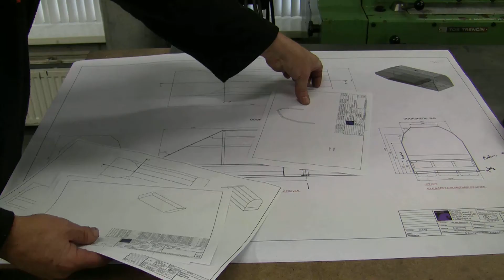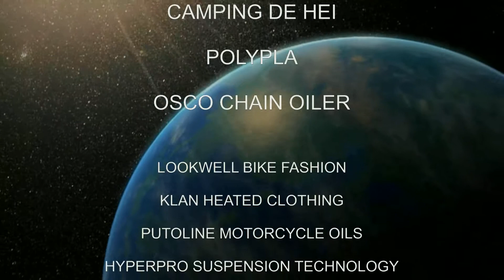Polar Ice Ride 10/Build of the Sledge